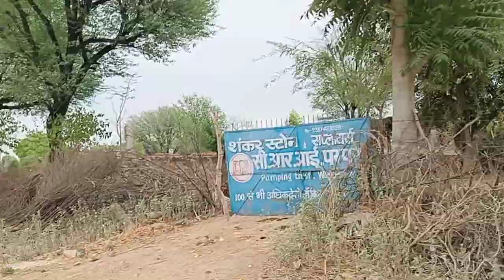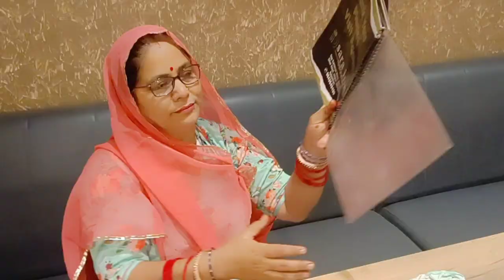ननिहाल जाते ही करनी पड़ी बच्चो की सेवा 🙄💗 | आज रात को ये कहा आए हम neelambhanupratap vlog 126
I hope u like this video.. Like..Share..

poshak packing bags

product we prefer  for our vlogs

mamaearth kit

ring light

green screen

Welcome to my channel  NeelamBhanuPratap on my channel you'll find ghoomar videos and our vlogs  presented in the most elegant and graceful way.This is my bit of promoting our culture and taking it forward for the next generation and showcasing the world the beauty of Ghoomar and how it is does we are share our memories and experiences through our vlogs . Please support in the best possible way. Let's together revive ghoomar. Keep twirling! Khammaghani
 Note:
अगर आपको मेरा चैनल पसंद आया हैं तो निवेदन हैं कि यह आप अपने आस पास के मित्रो को इसके बारे में बताए इसे अपने तक सीमित न रखे ताकि राजस्थान के लोगो का ध्यान अपने सांस्कृतिक लोक नृत्य की ओर जाए|  आप हमारे विडियोज को अपने परिवार जनो के साथ भी देख सकते है | हमारे विडियोज में आपको किसी प्रकार की अराजकता नहीं दिखाई देगी सभी video पारिवारिक होंगे तो आप ज्यादा से ज्यादा शेयर करे |
धन्यवाद

Song: Jim Yosef - Link [NCS Relea se]